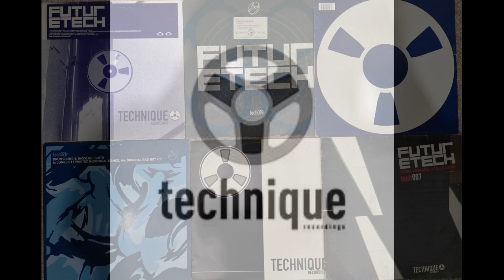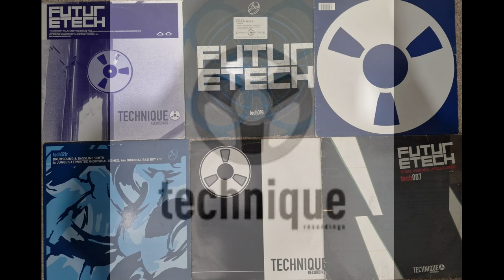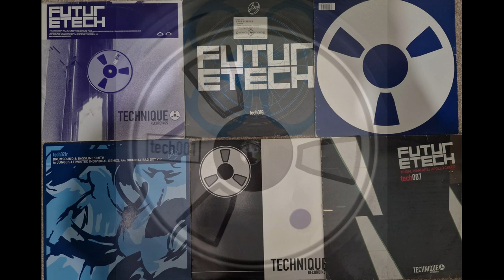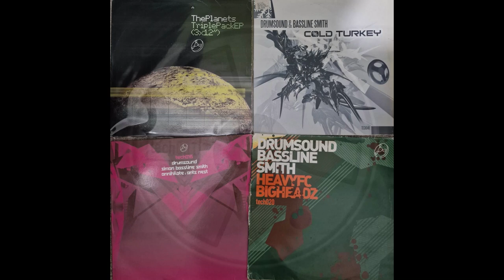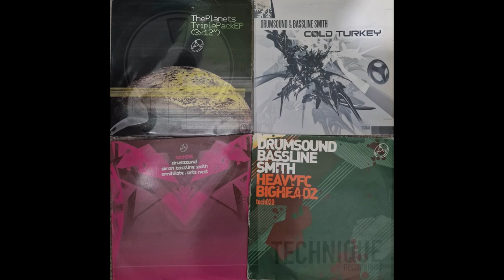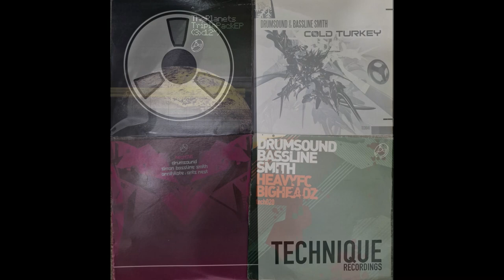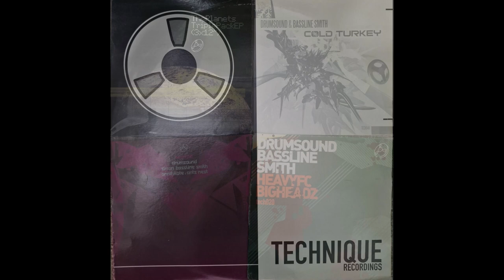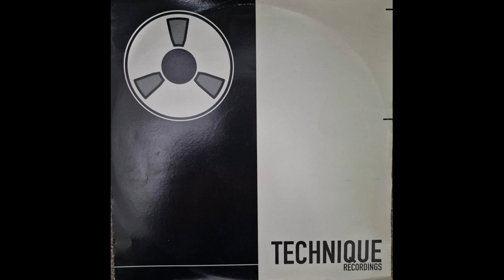Technique Recordings 1999-2007 All Vinyl Mix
An all vinyl mix of from the MASSIVE Technique Recordings Label using the vinyl from my collection, there are 2 tunes which aren't but are Drumsound & Bassline Smith. My brother used to have loads of these back in the day and now i get why there are so many HEAVYWEIGHT tunes on the label,

 Have a listen let me know your thoughts.

Tracklist
drumsound-friday
futuretech-touch me
drumsound-annihilate
futuretech-indian summer
drumsound-dirty dancing
drumsound-original bad boy
futuretech-kashmir
futuretech-gran theft auto
futuretech-dubtrack
drumsound-gangsta boogie
futuretech-supersonic
futuretech-apollo creed
futuretech-mudslide
futuretech-tribal warefare
futuretech-matchstick
drumsound-future tech
twisted individual-break down rmx
drumsound-cold turkey
twisted individual-junglist
drumsound-heavy fc
drumsound-original badboy VIP
drumsound-bigheadz
drumsound-tinman
twisted individual-graveyard
drumsound-fire wall